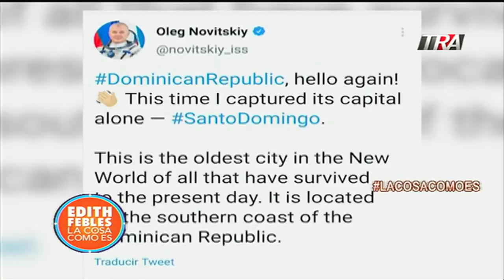La Tormenta Fred hoy en La Cosa Más Viral con María Teresa Hernández | La Cosa Como Es ] 13/08/21